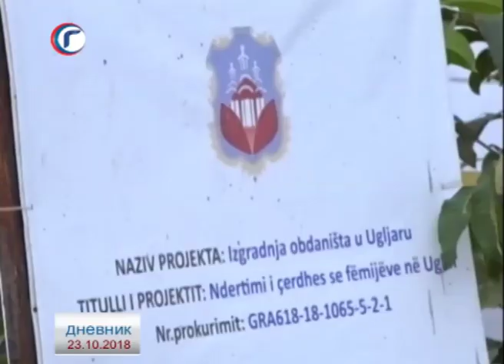DNEVNIK RTV GRAČANICA 23 10 2018